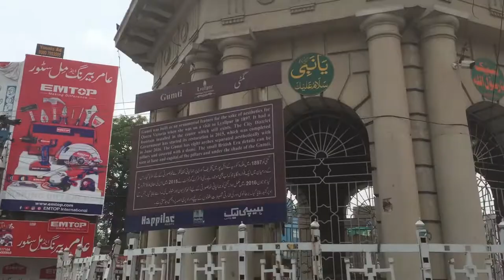Lahore walay Mazay Vlog 😎 | Part 1 | Qasim Abbas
Hit Likes